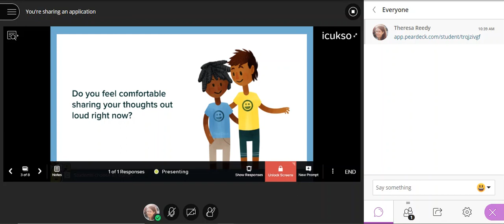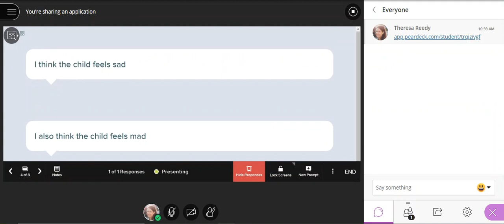Pear Deck- Multiple Choice & Text Slides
How to use:
-Multiple Choice Slides
-Text Slides